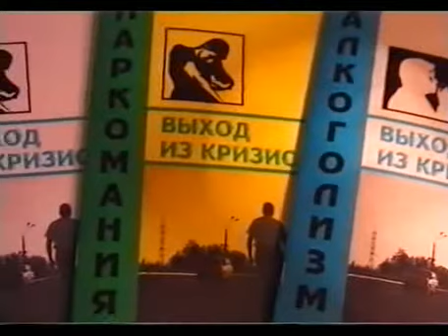Ирина: Что привело к наркотикам и что помогло оставить их… Откровения бывшего бизнесмена» Часть 1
ПРЕОДОЛЕНИЕ! Телепрограмма «Лицом к лицу» представляет: «Ирина: Что привело к наркотикам и что помогло оставить их… Откровения бывшего бизнесмена» Часть 1
Наркомания, алкоголизм, табакокурение — вот она, «русская тройка» смертельно опасных зависимостей, которая уносит в бездну жизни миллионов. Срыв. Больница. Надежда. Счастье... Срыв. Кажется, что алкоголизм и наркомания — ловушки без выхода. Но герои программ остановили свой бег по смертельному кругу.
Опыт тех, кто успел вовремя свернуть с проторенной дороги, показывает, что с Божьей помощью победить в схватке с зависимостью возможно.